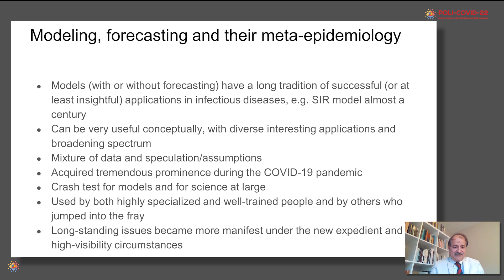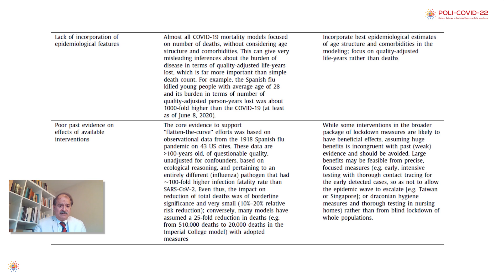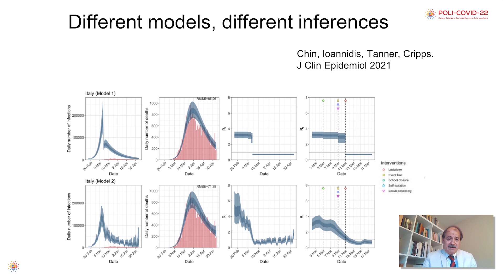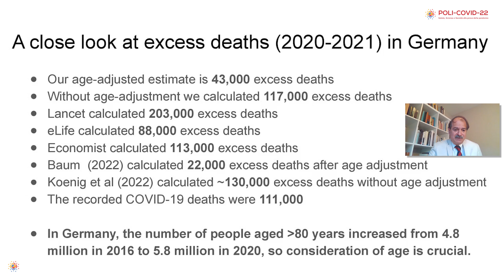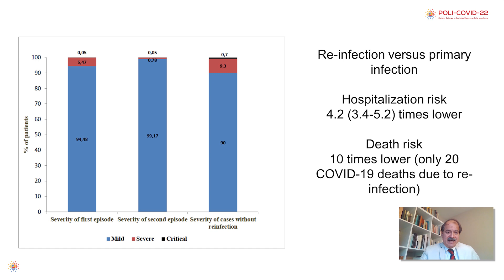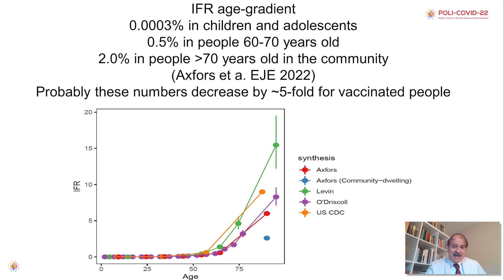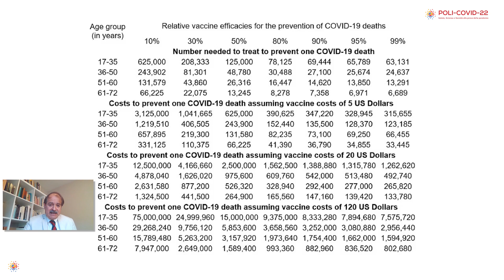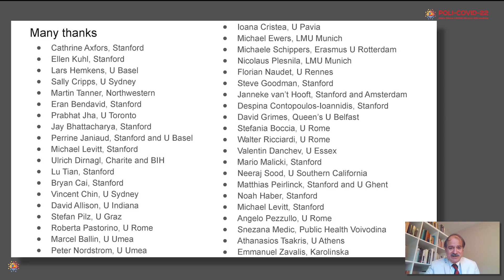“Revisiting COVID-19 models and epidemiology” | Prof. John Ioannidis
Prof. John Ioannidis, “Revisiting COVID-19 models and epidemiology”
Talk given at POLI-COVID-22, Turin, Italy, November 21, 2022.
Italian and English subtitles by Carla and Bill Young.